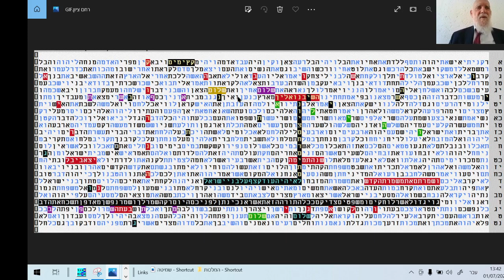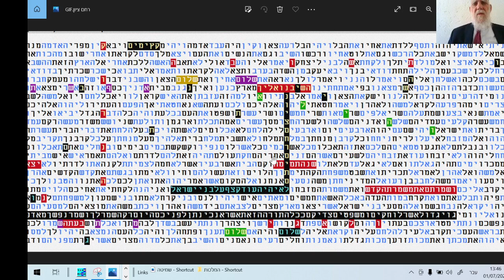טבלת קודים בתורה - מדהימה ביותר - מתי מרחם ציון - ??? מתתיהו גלזרסון